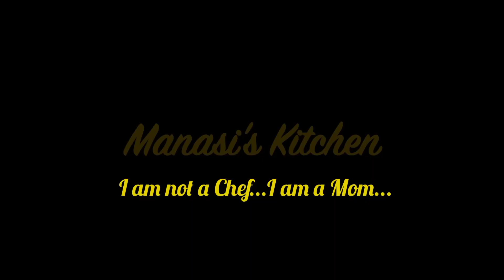Whole Wheat Veg Puff Patties | Manasi's Kitchen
Best evening snack for everyone.
Very Crispy, crunchy & light snack.